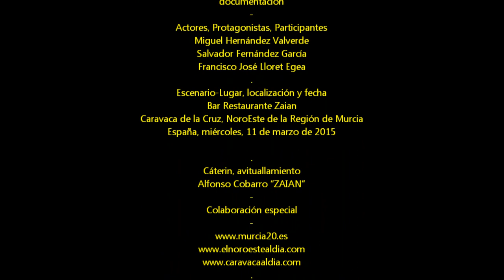2015_03 zAkAtYn | 11 Cara a Cara con Salvador Fernández García & Francisco José Lloret Egea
by zAkAtYn | 12 Cara a Cara con Salvador Fernández García (Peña Caballista Mayrena) & Francisco José Lloret Egea (Peña Caballista Sangrino, moderador Miguel Hernández Valverde, grabación en Zaian de Caravaca de la Cruz Noroeste de la Región de Murcia, España, jueves día 12 de Marzo de 2015